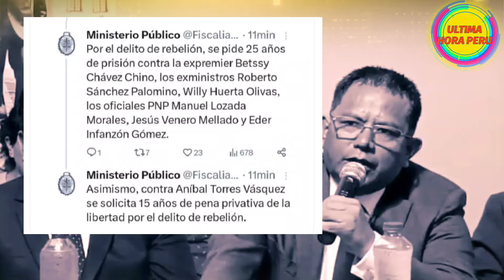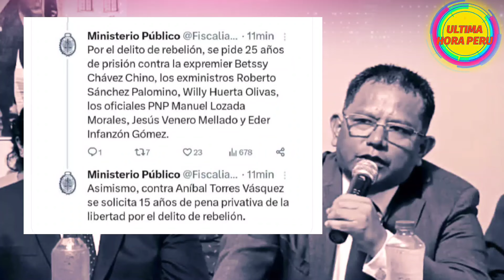LE MENTO LA MADRE! ABOGADOS DE CASTILLO PIERDEN LOS PAPELES Y DESPOTRICAN CONTRA PATRICIA BENAVIDES